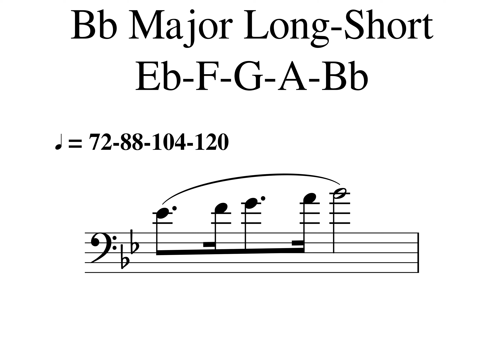1 A11 Bb Major 5 Notes Long Short Legato Tempo 72 88 104 120